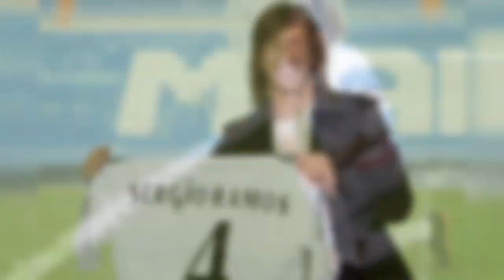¡¡SERGIO RAMOS SE VA DEL MADRID!! - El Adiós del Capitán…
Nada es para siempre por eso todo tiene un final aveces es triste o aveces es sorpresivo y el día de hoy nos toca vivir de ambas ya que se acaba de hacer OFICIAL que Sergio Ramos el capitán del Real Madrid ABANDONARÁ el equipo…

Para encontrar esta y la mejor información deportiva...